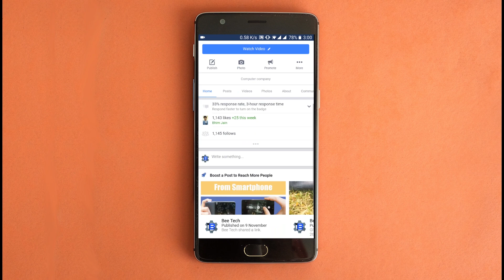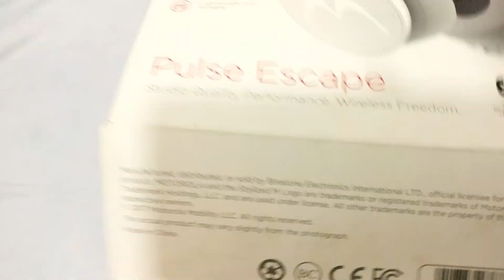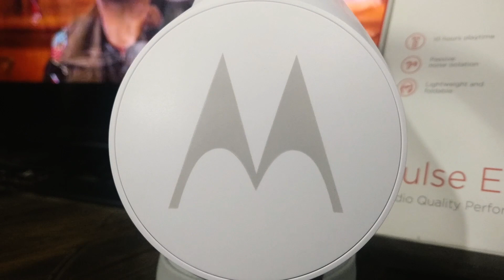No Wires? - Amazing Sound?(Ears killer♥️🤔)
Iss video me main aapko btaunga moto pulse escape wireless headphones ke bare me...
Inki karenge unboxing and review..